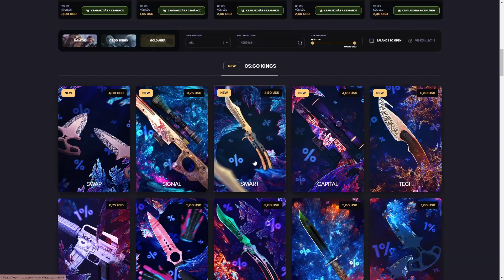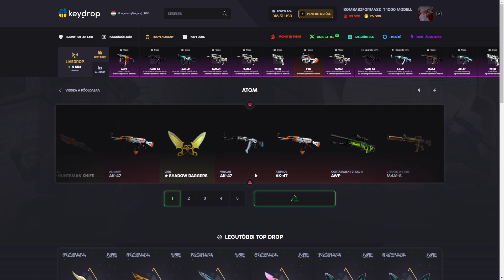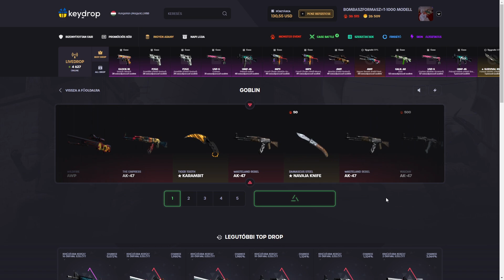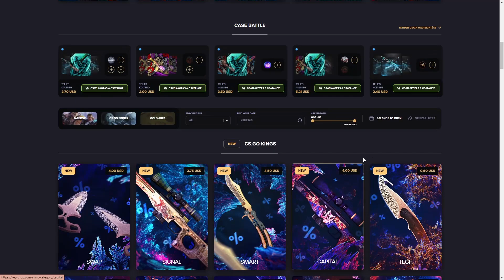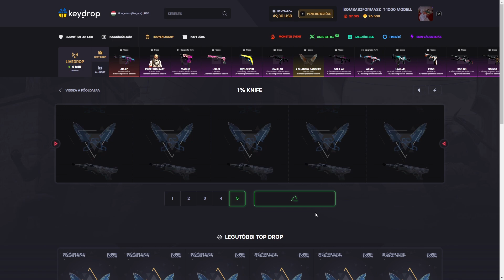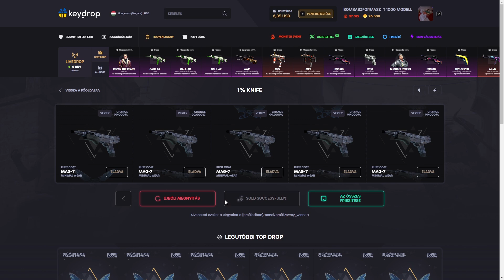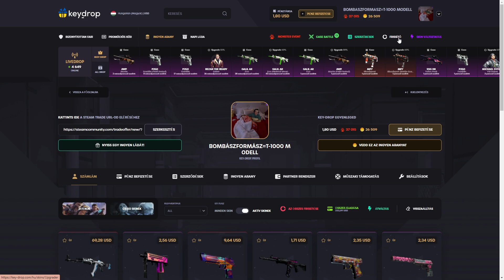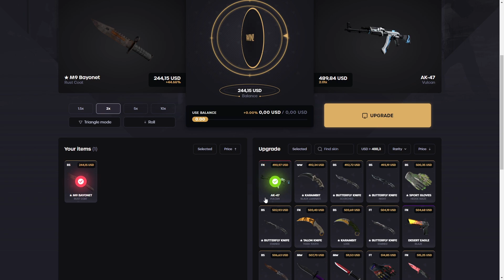🔥💸42.000 FORINTBÓL 180.000 FORINT?? 💸😎🔥KEYDROP🔥